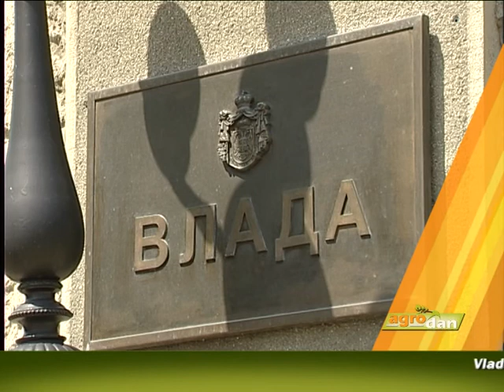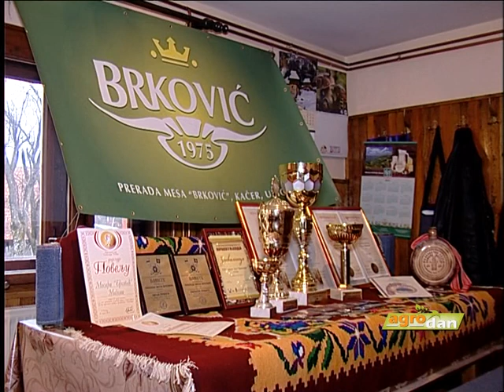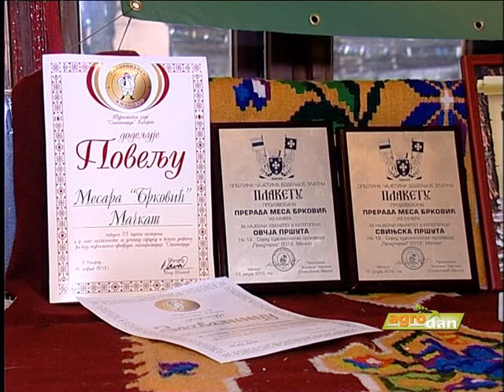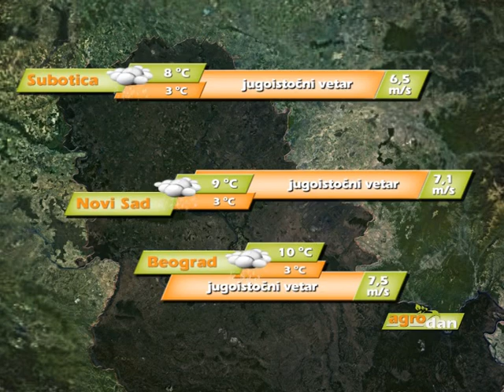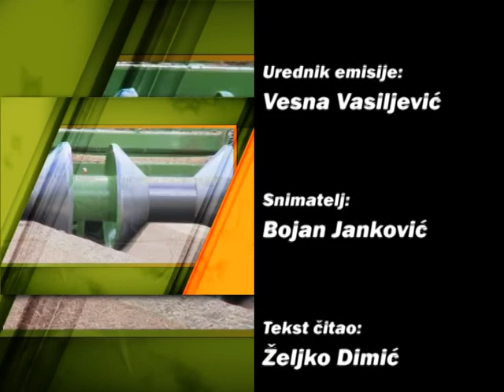AgroDan_23.02.2013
Vlada Srbije je najavila istrage zbog sumnji da se netačnim informacijama o navodnom neispravnom mleku uništava srpska agroindustrija

Ministarstvo poljoprivrede upozorilo je na pojavu rasparčavanja poljoprivrednih gazdinstava u cilju ostvarivanja prava na plaćanja po hektaru.

Gradovima koji su usvojili deklaraciju bez genetski modifikovanih organizama pridružilo se i Vranje